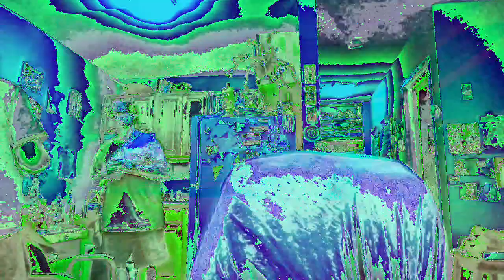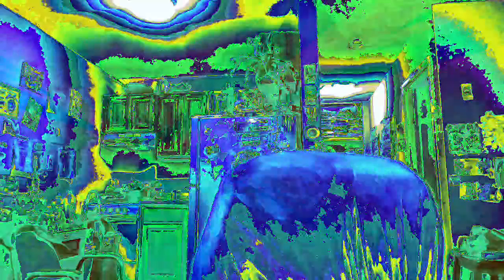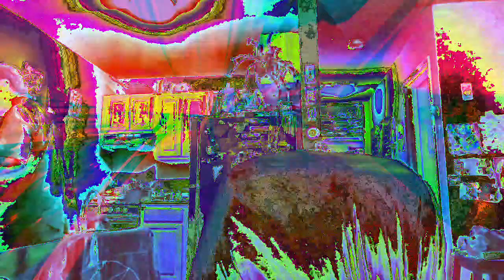Movie 22 12 09 22h42m19s from the 10 minute video collection *Photosensitivity Warning*